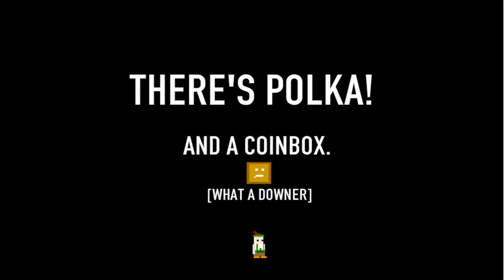How to play Coinbox Hero game | Free PC & Mobile Online Games | GameJP.net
A tutorial video for Coinbox Hero gameplay